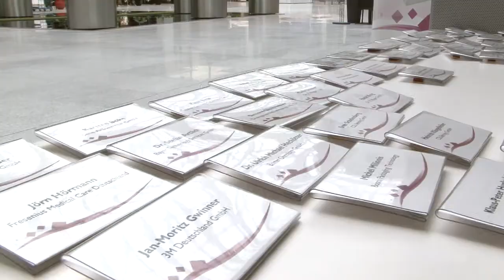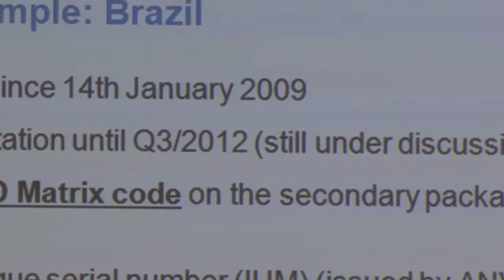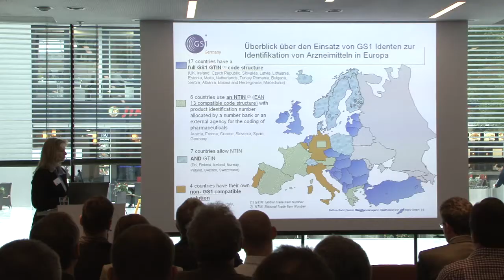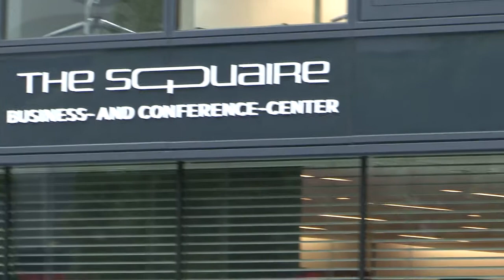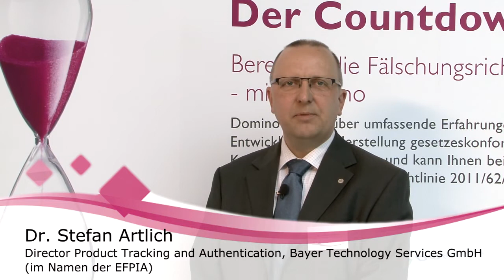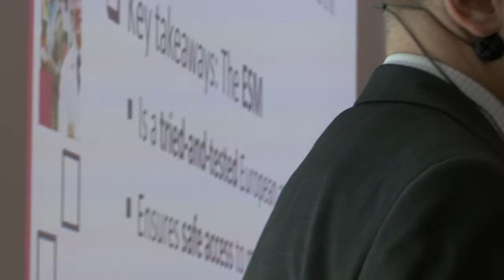Domino Fachtagung Fälschungsrichtlinie 2011/62/EU für die Pharmaindustrie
Impressionen sowie eine Zusammenfassung der ersten Domino Fachtagung "Fälschungsrichtlinie 2011/62/EU für die pharmazeutische Industrie", die am 10. April 2013 im THE SQUAIRE Conference-Center am Flughafen Frankfurt am Main stattgefunden hat.